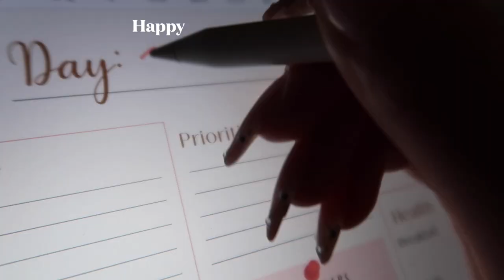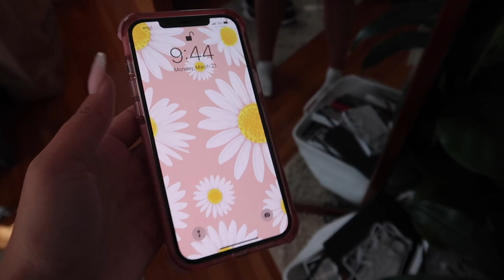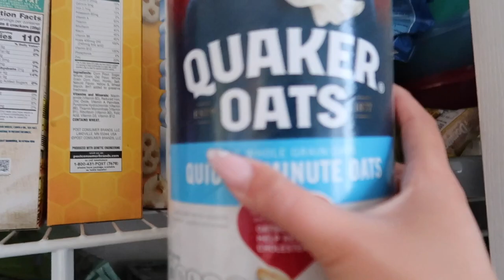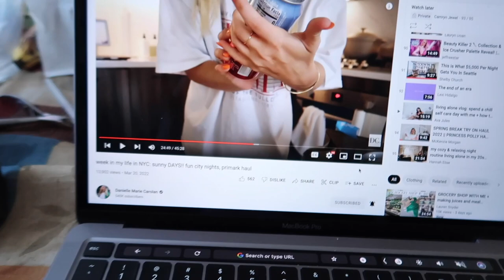MONDAY VLOG: working at lululemon, blissfeel shoe unboxing, leg day at the gym & more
☆ music ☆
~ Thematic.com
~ Soundcloud.com

height: 5’3
camera i use: canon m50 w/ 11-22mm lens & canon g7x mark ii
what i use to edit: final cut pro x
who is kyle: my boyfriend of 6 years ❤
where is my planner from: flourish planner